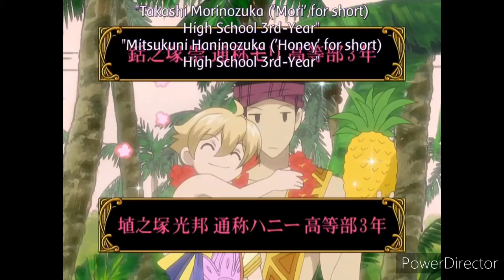Ouran Highschool Host Club Mitsukuni "Honey Senpai" Haninozuka Compilation Luci Christian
Re-uploaded due to video not working on mobile devices.
Licensed By FUNimation Global Group, LLC.
A Sony Company.